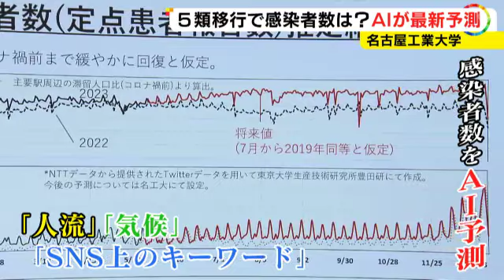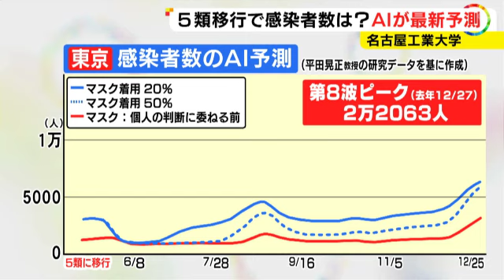第8波並みの“感染爆発”は…新型コロナ今後の感染者数をAI予測 専門家「急激な増加にはならないのでは」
新型コロナが5類へ移行し、2週間が経ちました。「第8波」のような感染爆発が今後起きるのか、感染者数の推移をAI＝人工知能が予測しました。

名古屋工業大学の平田晃正教授。「人流」や「気候」に加え、「SNS上のキーワード」などのデータをAIで分析し、これまで新型コロナの感染者数を予測してきました。

5類移行で感染者数の報告が1週間ごとになり情報量は減りましたが、予測の精度は移行前と同じ80％ほどを保っているとのこと。AIは今後の感染者数をどう予測しているのでしょうか。

平田教授：
「5月の中旬に（感染者数が）少し増えるという予測をしていました」

東京都のコロナ感染者数のAI予測。青線がマスク着用率20％、点線が50％、赤線が「個人の判断に委ねられる前の状態」で表されています。

平田教授：
「5月中旬以降、少し皆さんの活動が落ち着いてきますので横ばい、場合によっては下がる可能性があります。（Q.大きな波がくる予測は？）免疫を回避する力が強いということがなければ、急激な増加にはならないのではないかと考えています。（去年の数と比べると）12月は3～4割に落ち着く」

マスクの着用率によって幅はありますが、5月、8月、12月に感染者が増加。ただ去年12月にピークを迎えた第8波ほどの感染爆発は、今のところ予測されていません。

なぜ去年に比べて「感染者数が減る」という予測が出ているのでしょうか。

平田教授：
「第8波までで、人口の4割以上の方が感染されたのではないかという結果が出ています。多くの方が免疫を有している状態。第1波から第4波までの感染者の方は、2回感染の割合が約12％ということになります。つまりは多くの皆さんの免疫は、一定以上維持されていることになります」

2023年5月24日放送